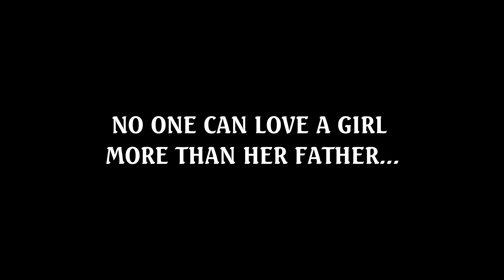CRASH | TEASER | NEW SHORT FILM | ERROR PRODUCTION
teaser for our new short film "CRASH" show some love.❤️

Presenting our new project "crash" it's a  thriller Suspence Short Film, hope you guys love it.

Directed by : Rakesh Paneri
Assistant Director : Nikhil Joshi
DOP : Garv Joshi, Ankur Paneri
Story & Concept : Rakesh paneri
Screen play : Rakesh Paneri, Garv Joshi
Dialogue : Nikhil Joshi
Art direction: Ankur paneri
Sound Design : Garv Joshi
Post production : Rakesh paneri, Garv Joshi
Poster Design : Rakesh Paneri
Colorist : Ankur Paneri
Make Up : Mannu didi
Costume design : Anas Warsi, Anamika pandya, Vidhi roat, Niyati sompura

Cast : Nishant bhatt, Sunita meena, Manasvi garg, Abdul mukim, Nikhil joshi, Ankur paneri.

Special thanks : Shri Girish paneri"sathi", Shri Dinesh Shrimal, Nitesh garg, Rahul bhatt, Jatin choubisa, Manisha garg, Bharti bhatt, Niyati sompura, Bhavik jain, Hanuveer singh, Nihalsaa rathore, Nikita sharma, Prem bhatiya, Jignesh Bhatiya, Mansi jain, Kuldeep singh rathore, Vimarsh sompura, ronak roat, Mihir Manat, Rajni joshi, Preeti joshi, Minakshi sharma, Seema chouhan, Jashoda chouhan.

Shot On : Nikon Z6, Nikon 50mm, Nikon 18-140, Nikon16-50, Nikon Z50, & DJI Ronin SC2